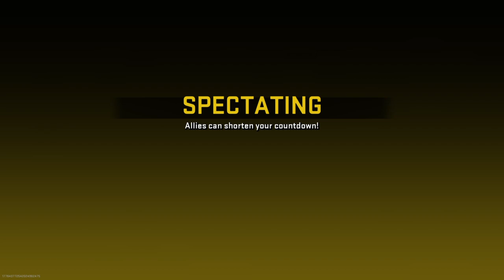Resurgence Win #23: With BigBabySweets & Blondie & Tweaker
Wins from Battle Royales, Mini Royales, and Multiplayer & NOW RESUREGECE!!!

Regiment: The Lone Soldiers